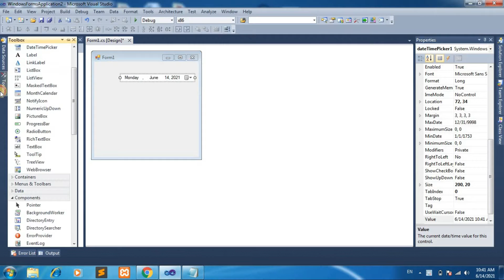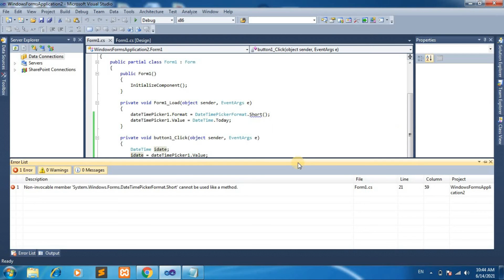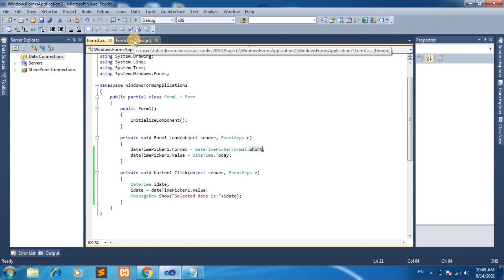DateTimePicker in c#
A DateTimePicker control allows users to select a date and time in Windows Forms applications.